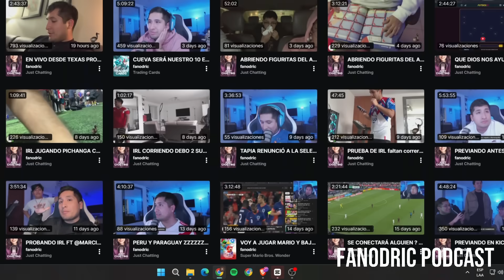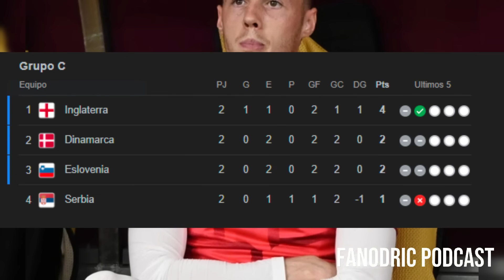TE EQUIVOCASTE DE ARCO 🏆ESPAÑA GANA CON UN AUTOGOL💥INGLATERRA TIENE JUGADORES PERO NO DT